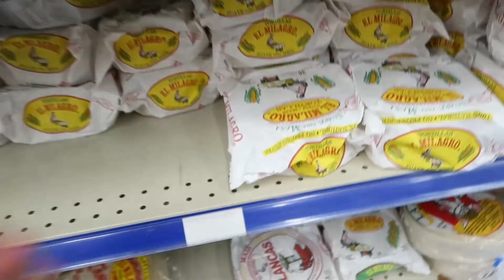El ultimo dia en la playa se puso feo con la tormenta Elsa y hasta un tornado🌪😧